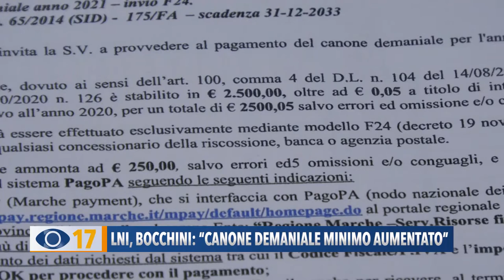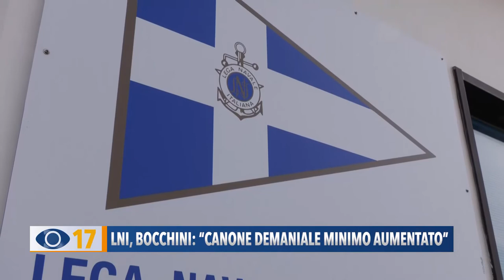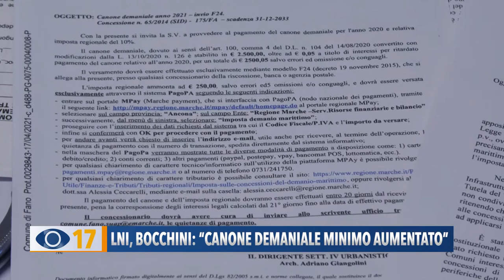Lega Navale, Bocchini: "Canone demaniale minimo aumentato"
La Lega Navale di Fano preoccupata per il forte aumento del canone demaniale minimo. Il presidente Bocchini denuncia: “Il costo è insostenibile, rischiamo di chiudere le 4 concessioni”.